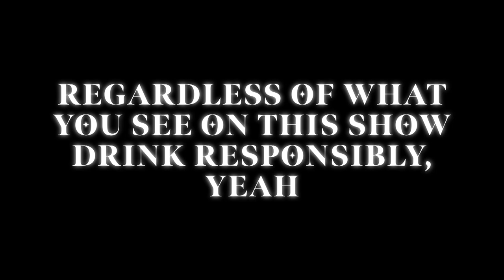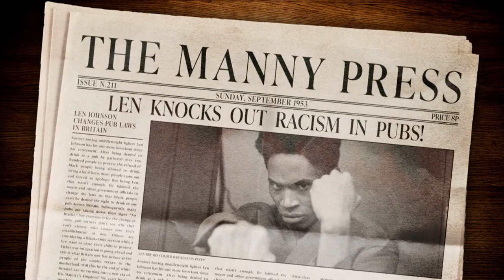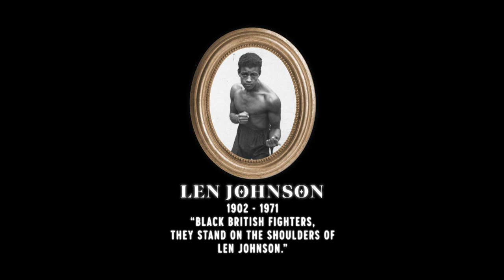LEN JOHNSON | DRUNK HISTORY: BLACK STORIES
Unleashing the spirit of a true champ: Actors Kevin "KG" Garry and Travis Jay share the inspiring tale of Len Johnson, a middleweight boxing champion denied his rightful title by a discriminatory establishment even after he knocks Ted Lewis and others out. Though denied a legacy, Len Johnson will forever be the champ in our hearts.

Watch Drunk History: Black Stories to learn a thing or two about historical Black figures. But be careful, drink responsibly.

Comedy Central Africa, the home of your favorite shows! Only on DStv Channel 122.